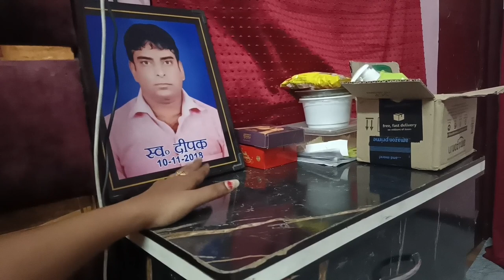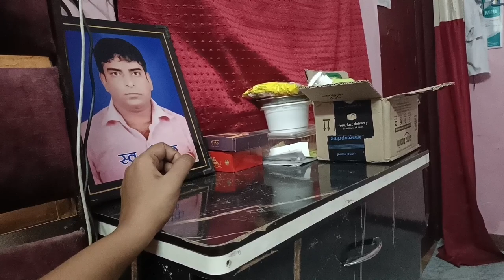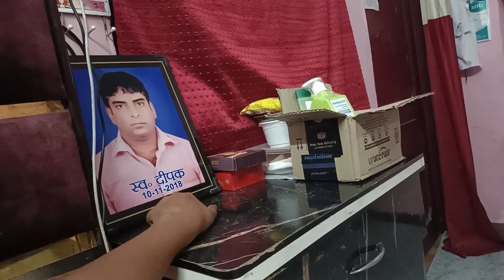Deepak को वापस से अपने पास कर लिया मैंने..ऐसे मौके पर कौन video बनाता हैं..